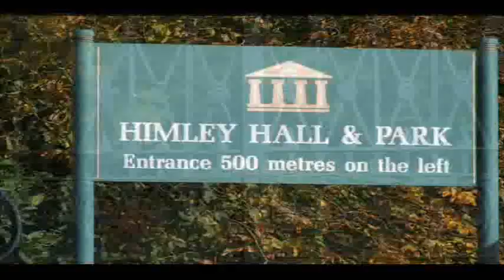HIMLEY HALL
HIMLEY HALL USED TO BE OWNED BY THE EARL OF DUDLEY AND HIS FAMILY HOME .

please note due to the age of these leaflets and videos some of the information above maybe out of date.